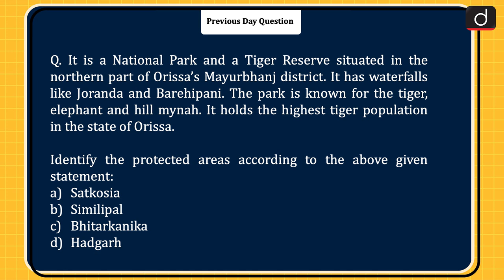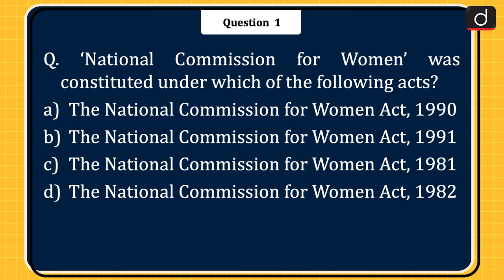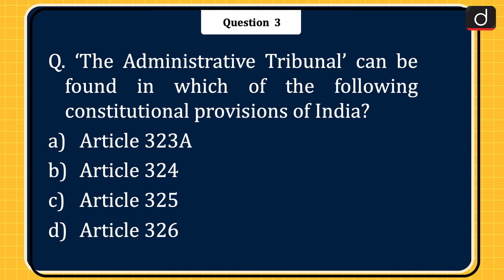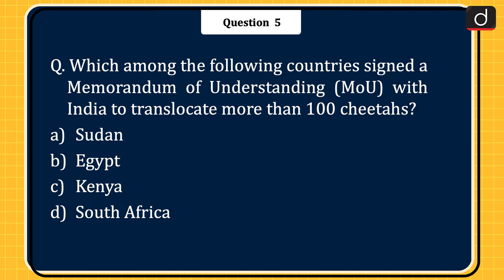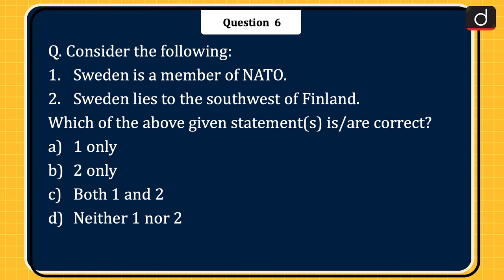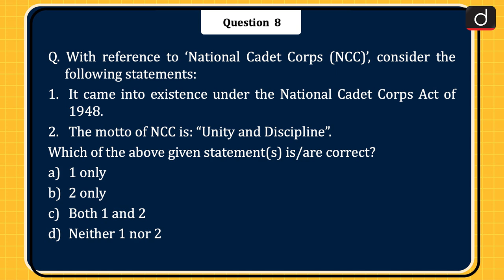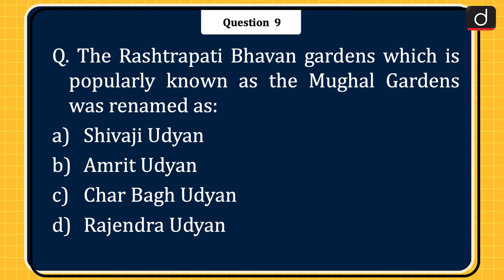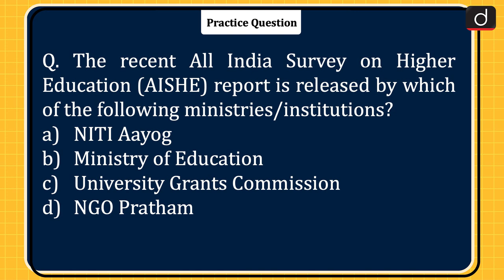Today’s GK – 31 January 2023 | UPSC Current Affairs | Drishti IAS English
Today we are covering 11 important news in our Todays GK video-

National Commission for Women, Credit Guarantee Scheme for Startups (CGSS), The Administrative Tribunal, Khelo India Youth Games 2023, cheetah from south africa, North Atlantic Treaty Organization, 2023 Men FIH Hockey World Cup final match, National Cadet Corps (NCC), Rashtrapati Bhavan gardens, Manas National Park, and All India Survey on Higher Education (AISHE) report.